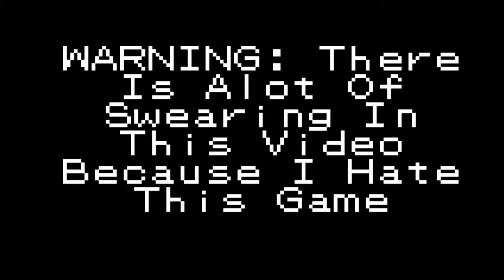G-Force: Revenge Of The Waffle Makers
If this doesnt get 10,000,000 likes waffle makers will kill you.